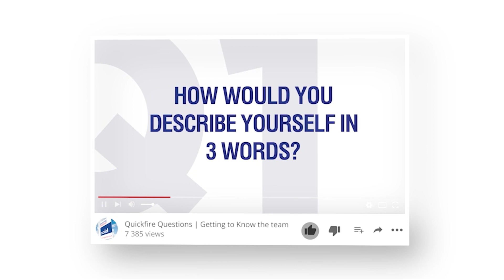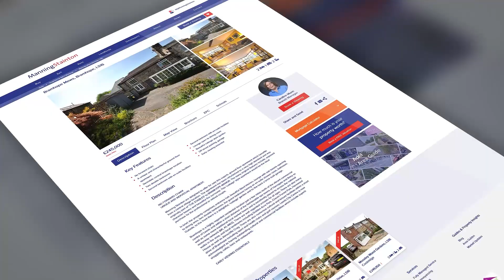Is Lockdown 2 Impacting The Property Market? | The Property Market Update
As we pass the halfway point of the second lockdown across England, as promised, Mark Manning gives an insight into how Lockdown 2 has impacted the property market in our latest video update.